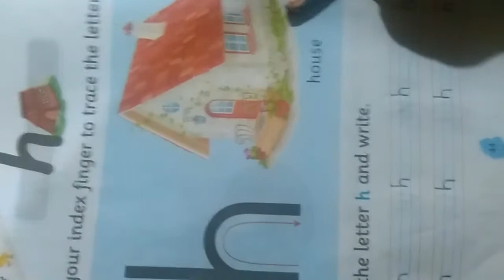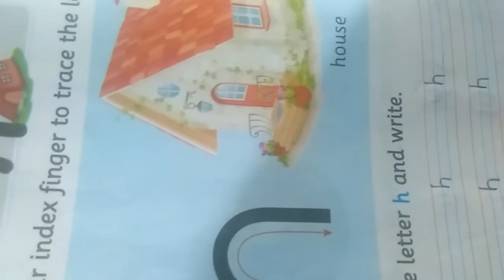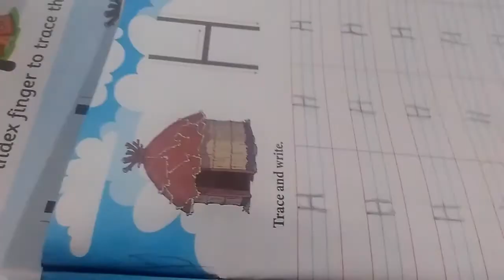Class LKG English alphabet - how to write (H) letter by Geetanjali Panigrahi